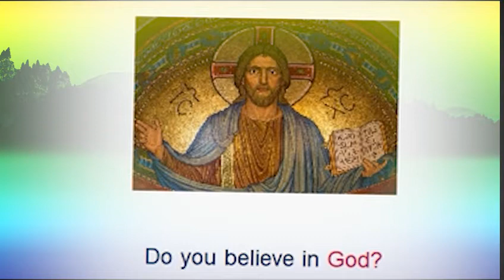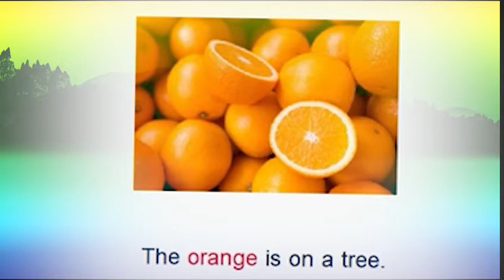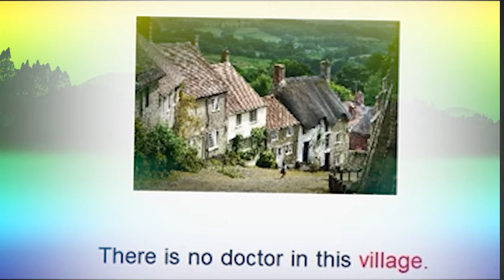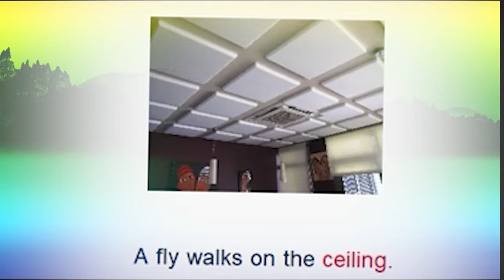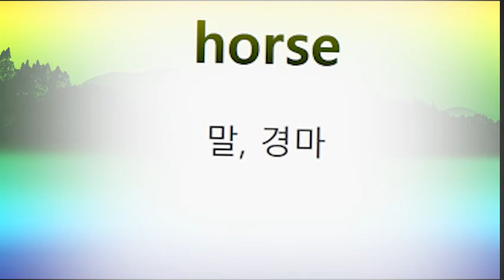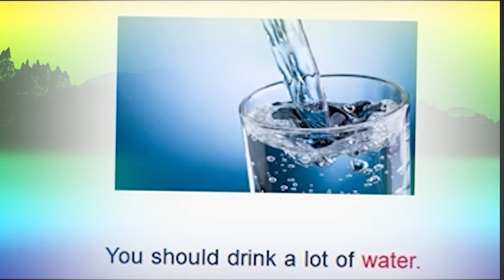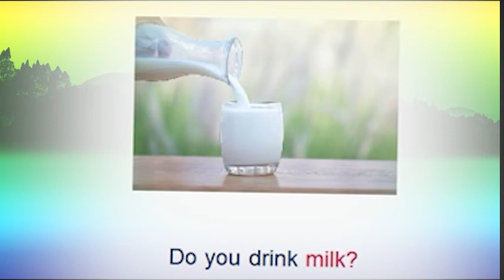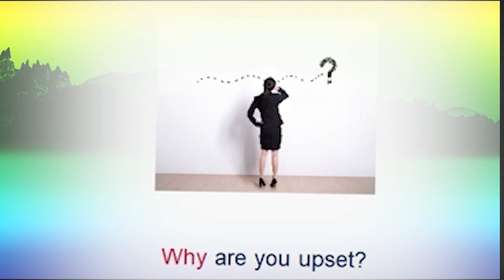쉬운단어3, 쉬운영어문장, 쉬운영단어, 쉬운영어회화, 생생영어, 그림 영단어, 쉬운영어공부